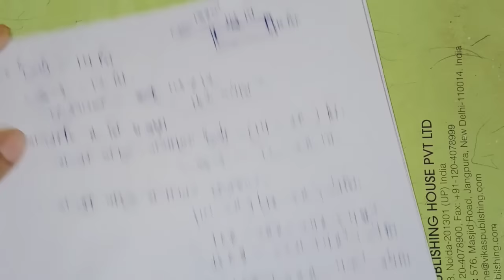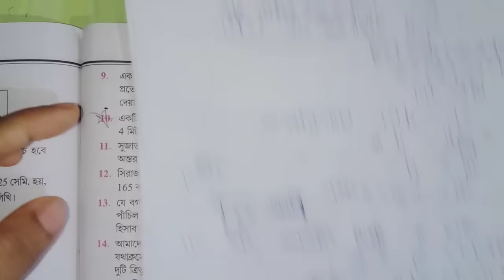Class 9 math কষে দেখি-15.1pRt2 || ত্রিভুজ ও চতুর্ভুজ এর পরিসীমা ও ক্ষেত্রফল || নবম শ্রেণীর গণিত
Class 9 math কষে দেখি-15.1 || ত্রিভুজ ও চতুর্ভুজ এর পরিসীমা ও ক্ষেত্রফল || নবম শ্রেণীর গণিত || wbbse mathematics ||